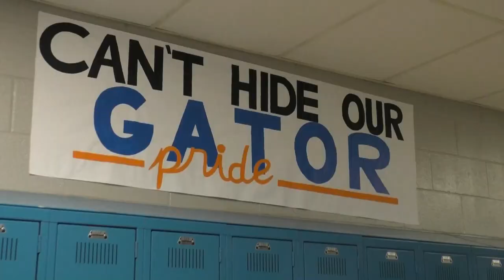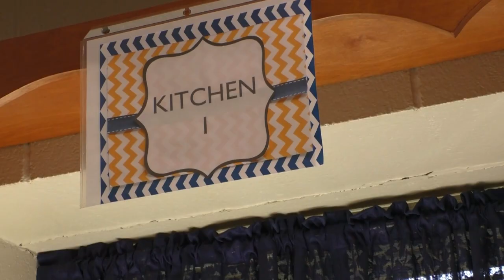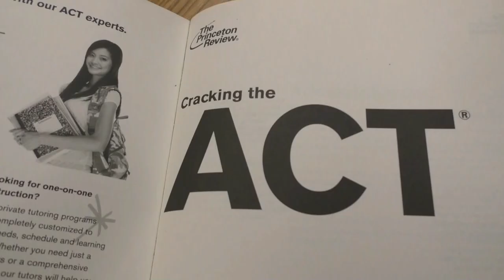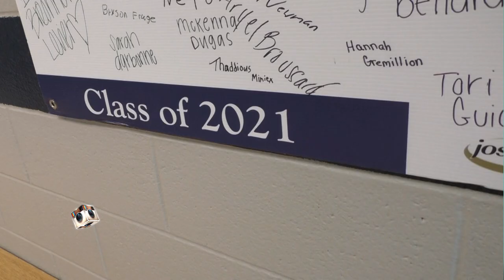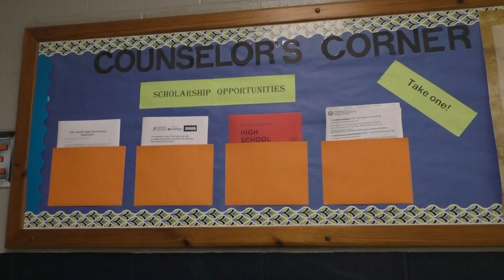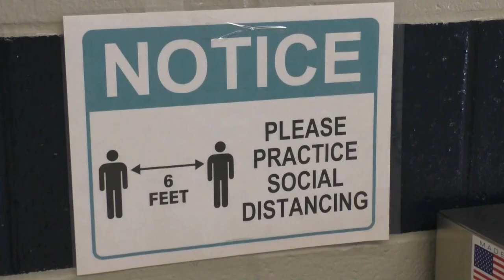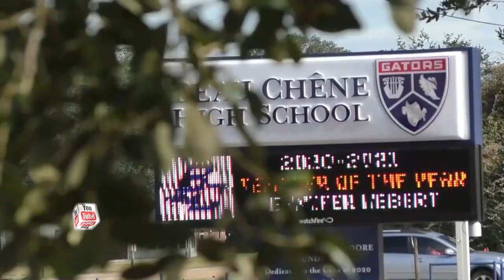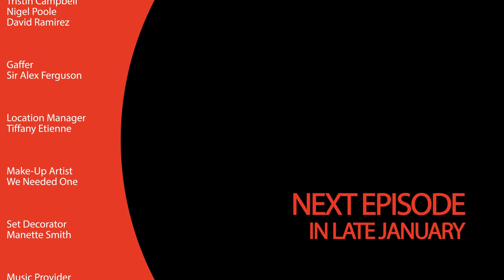The Gator Chomp (S1- Ep 3)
The Gator Chomp is the official "News Program" for Beau Chene High School.  The show is Produced by the Digital Media classes and BC Productions.  Released every 2-3 weeks under normal circumstances, The Gator Chomp gives the latest news on everything related to Beau Chene High School academics, parent information, clubs, and athletic teams.